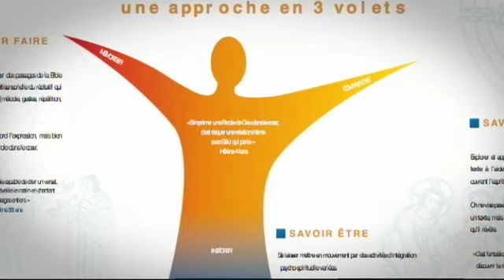Perspectives 13 novembre 2012